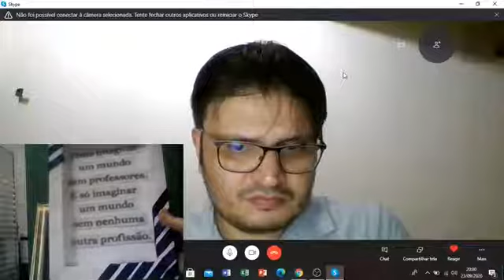A saúde mental do professor(a), no contexto da Covid 19.